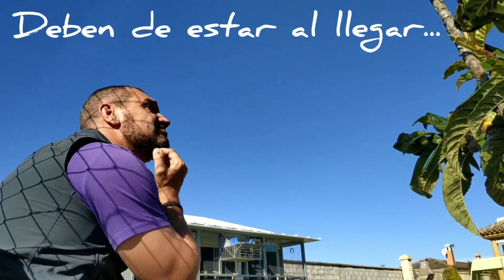Racing Pigeons JCordero 02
Video/Fotos vol 02 Palomas de Carrera. Palomar JC en el Pto. de Sta. Ma. Cádiz.
Joaquín Cordero como aficionado a este deporte dedica al menos 2 o 3 horas al día para la limpieza, la alimentación y el entrenamiento de sus palomas. Es una afición que te da trabajo los 365 días del año y te tienen que gustar mucho los animales. Y para ello hay que prepararlas físicamente como a un atleta, si quieres estar a un nivel profesional competitivo.
La colombofilia​ o colombicultura​ (del latín columba, paloma y del griego φιλία, filia) consiste en la cría y adiestramiento de palomas para convertirlas en palomas mensajeras, capaces de volver a su palomar. Esto no tiene como finalidad llevar mensajes y sí recorrer un trayecto a la mayor velocidad posible mediante relojes especiales. La Palomería para compartir con la afición en general a estas prácticas. No olvides de visitarnos en nuestra página de Facebook La Palomería, ni de compartir nuestros videos. Saludos.